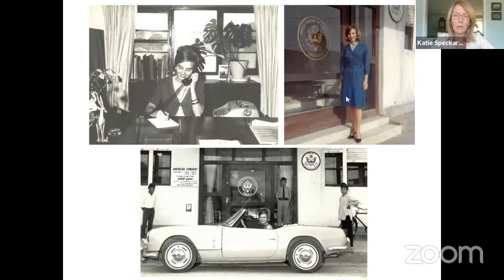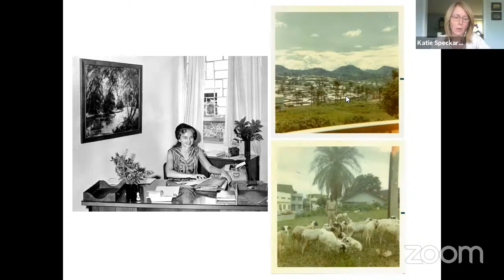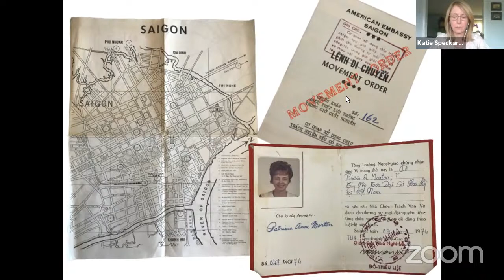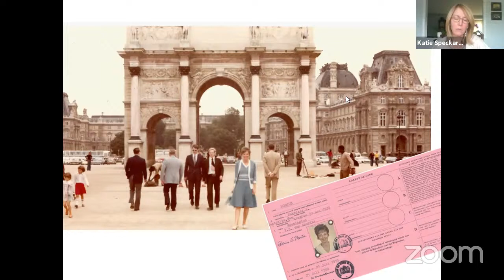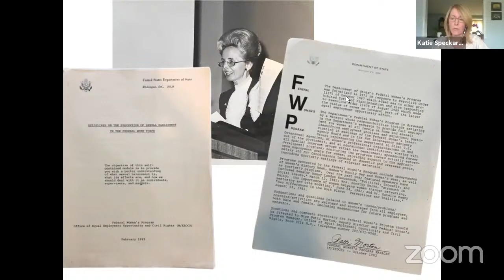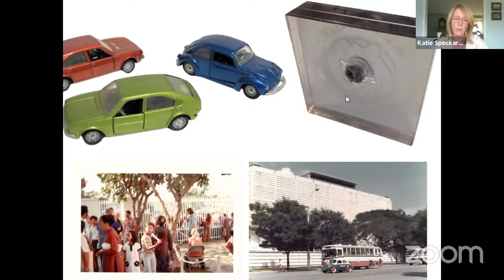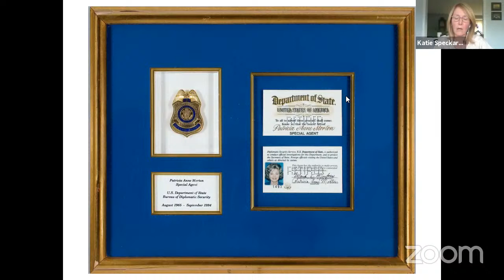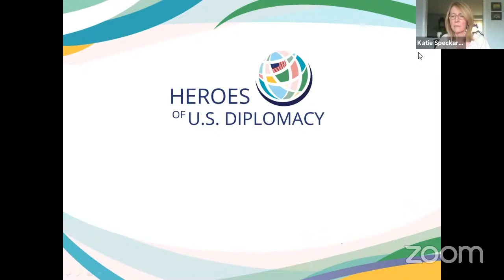Honoring "Pistol Packin' Patti" as a Hero of U.S. Diplomacy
The Department of State honors Patricia "Patti" Morton as its next Hero of U.S. Diplomacy. Hosted by the Foreign Service Institute and the National Museum of American Diplomacy, this virtual event features opening remarks by Foreign Service Institute Director Ambassador Daniel B. Smith and Diplomatic Security Training Deputy Assistant Secretary Wendy Bashnan. National Museum of American Diplomacy Associate Curator Kathryn Speckart shares stories, artifacts, and video highlights from Patti's career, and Diplomatic Security Deputy Assistant Director Julie Cabus speaks about working as a supervisory special agent today. During her distinguished 29-year career, Patti Morton made historic contributions to the Department's approach in emergency preparedness during the Vietnam War, launched the Department's first personal defense security trainings, and was one of the early advocates for diversity recruitment and hiring.